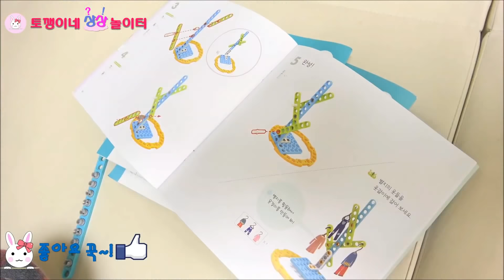심심한 토요일! 다이소 쇼핑하고 외식하고 액괴 만들기 촬영놀이에 할로윈 놀이까지! 주말일상 vlog-[토깽이네상상놀이터][토상놀]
토요일 주말일상! 다이소 쇼핑하고 외식하고 액괴 만들기 촬영놀이에 할로윈 놀이까지 vlog-[토깽이네상상놀이터][토상놀]